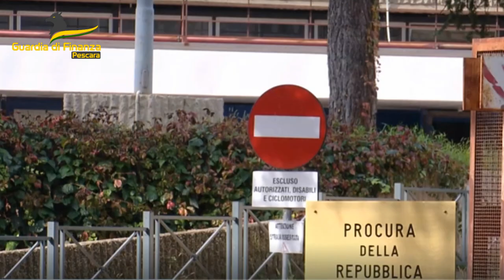Bijoux pericolosi: sequestrati 250mila articoli a Pescara